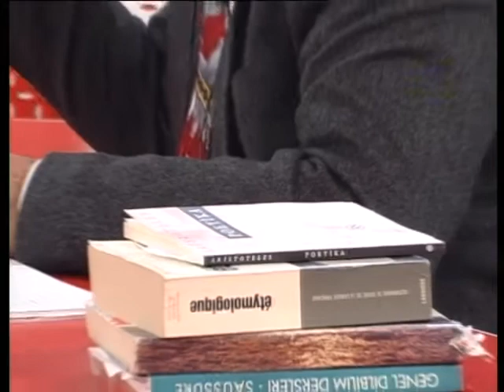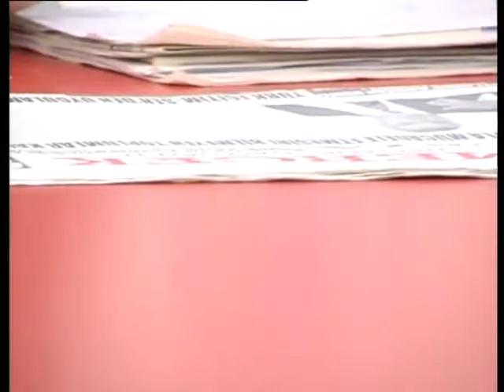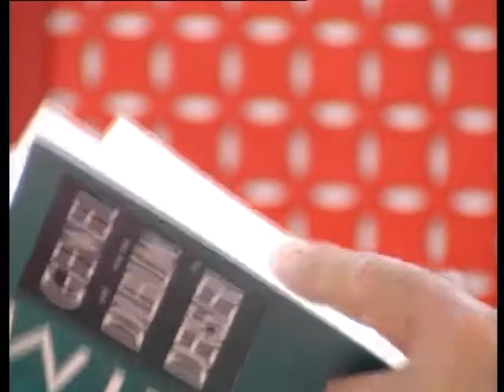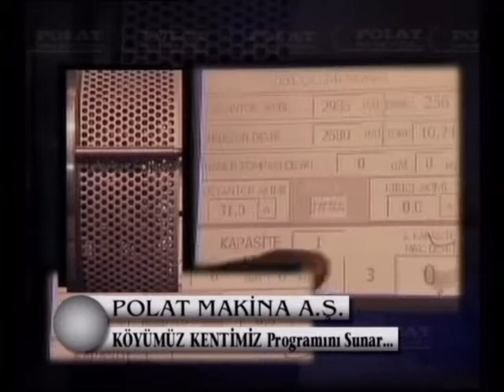MUSA İLHAN'IN AY TV MERCEK PROGRAMI Konuğumuz Prof. Dr. Duran Nemutlu 1.Bölüm (20.04.2007)